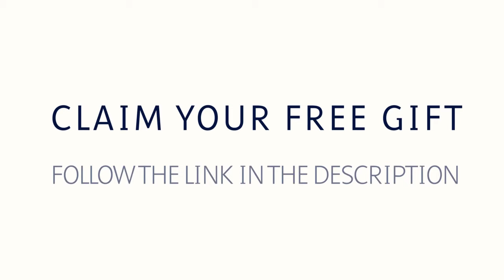Uncover the Secret of Loving Yourself and Discover You Don't Need to Change | Dr Demartini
You don't need to change. The magnificence of who you are, far exceeds any fantasy you could ever impose upon yourself. It's time to love yourself! After this video, your NEXT STEP... Increase Your Deserve Level and Get What You Want.

About This Video:
When was the last time you truly had a moment of appreciation and gratitude for yourself? Dr Demartini breaks down why you don't need to change in order to love yourself. We all have moments of self-depreciation and not loving ourselves for who we are, trying to change and get rid of parts of ourselves. You're perfectly and magnificently designed for your own mission. It's important to have a balanced view of who you are and not a false one-sided expectation of who you think you 'should' be.

Prefer to read the article?

⏱️TIME STAMPS:
00:00 - Intro
00:43 - Your identity revolves around your values
04:08 - Comparisons and subordination
10:39 - Distracted by infatuation
15:46 - Give yourself permission to be yourself
18:30 - Internal conflicts
21:06 - Free Gift, Awaken Your Astronomical Vision